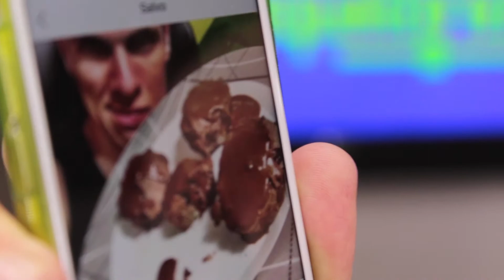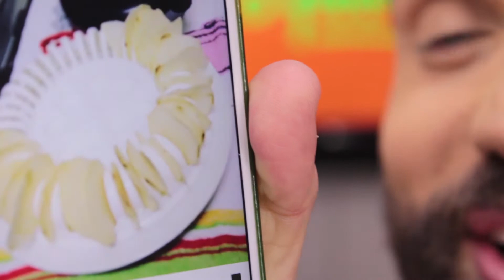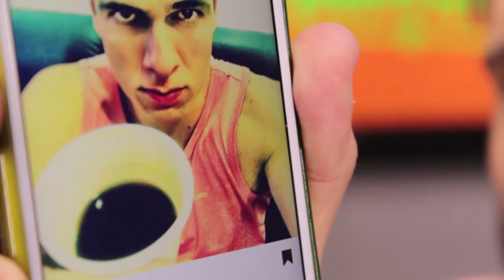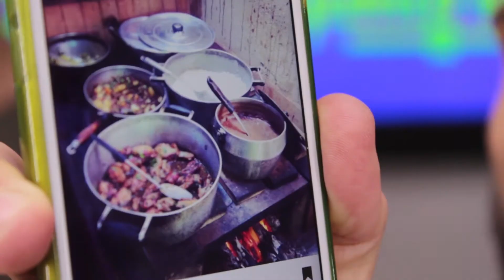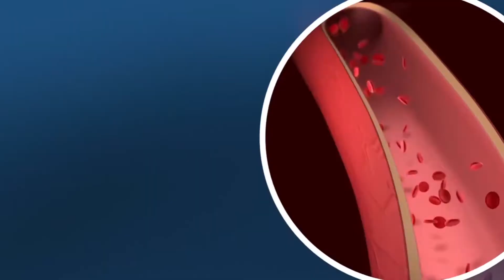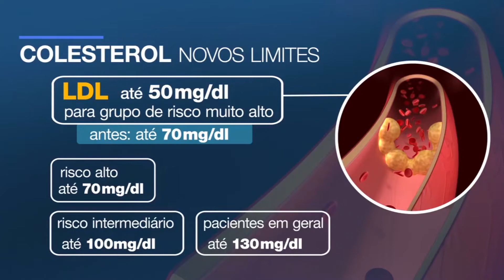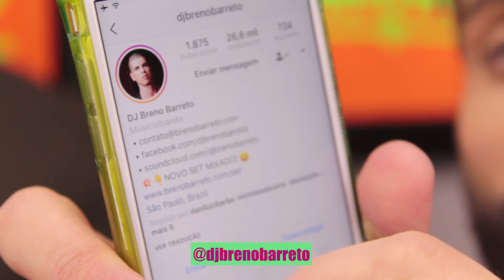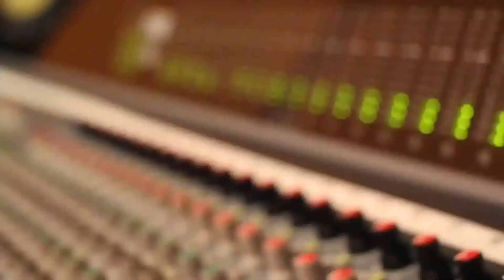EQUILIBRIO TV BAND VALE BRENO BARRETO BLOCO 2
Assista o DJ Breno Barreto conversando com Lucas Sanseverino sobre suas atitudes saudáveis, música e rotina no programa Equilíbrio!